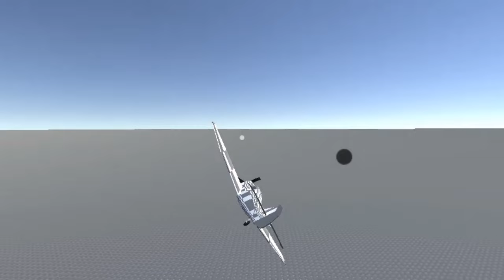Unity Aircraft Crash Physics With 'Warthunder' Mouse Flight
In this video I add mouse flight. If you are looking closely you can see that the plane sometimes overshoots the target, this is due to me not properly tuning the PID controller, if tunned it can fly perfectly, this is possible for any plane.

This video is inspired by a mouse-flight demo video by Why485 (The video quite a few changes were made not to mention I used a diffrent Aircraft controller.